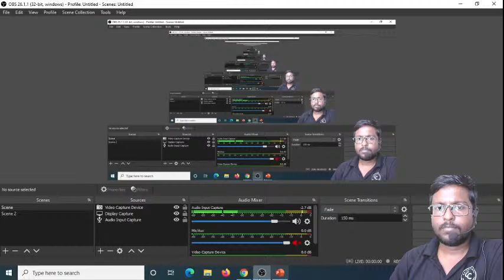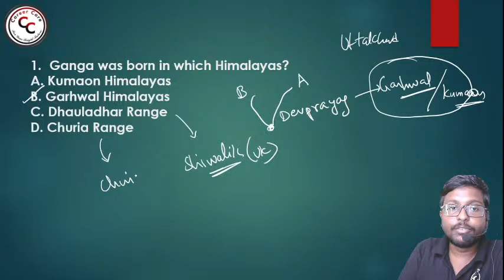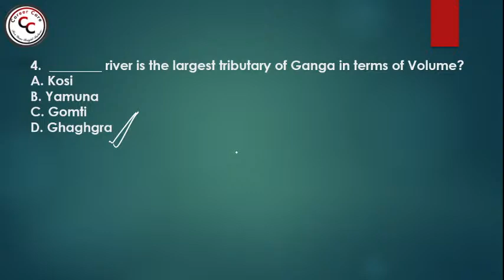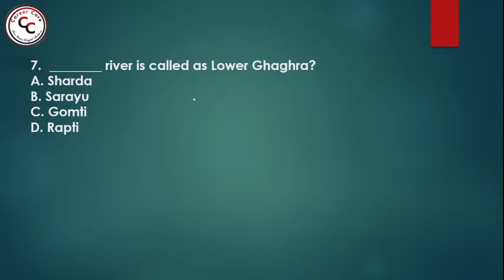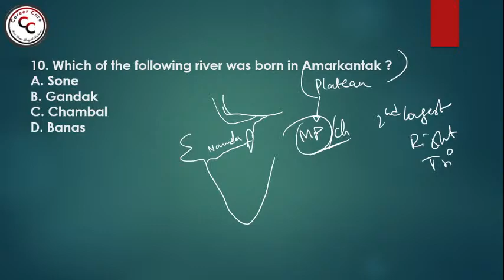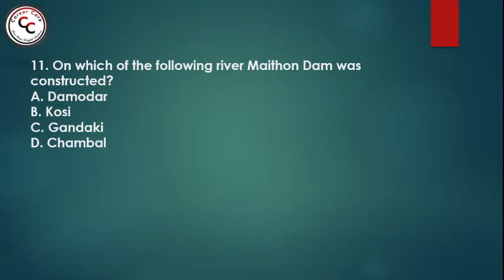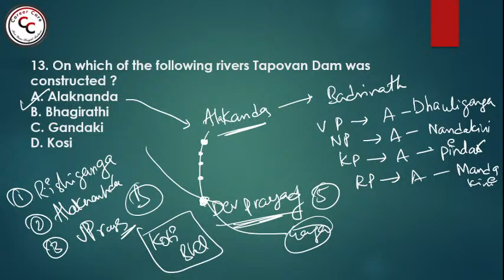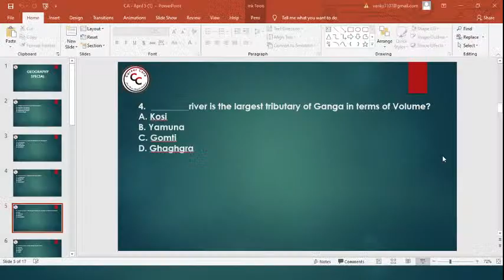Geography MCQ's / GANGA RIVER - 1 / Career Care / SSC Special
HELPFUL IN ALL COMPETITVE EXAMS.  INCLUDES SSC AND RAILWAYS EXAMS.